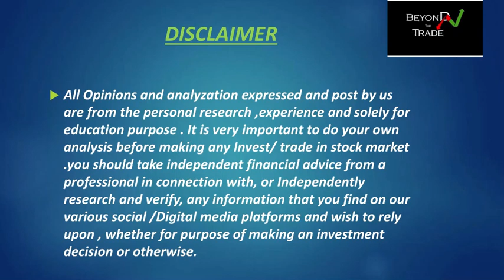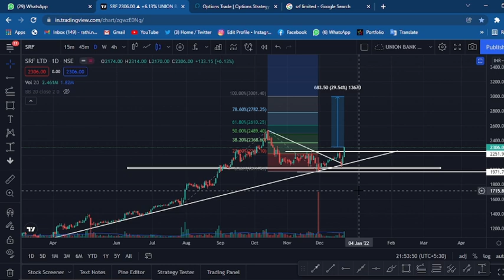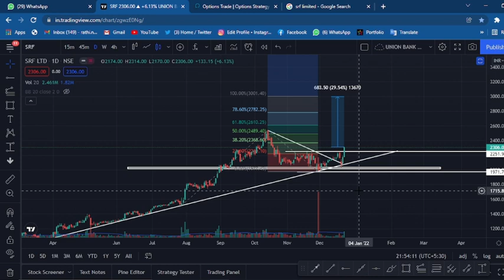SRF Ltd. Short-term trend Analysis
Topic - SRF Ltd. Short-term trend Analysis

in this video, you will have a short-term trend view of SRF Ltd.

Stock and Index's trade Technical Analyzation
Intraday, Swing-trade, Intermediate trade, long-term trade

also provide stockmarket education training like Technical Analysis, Options Trading & Strategies